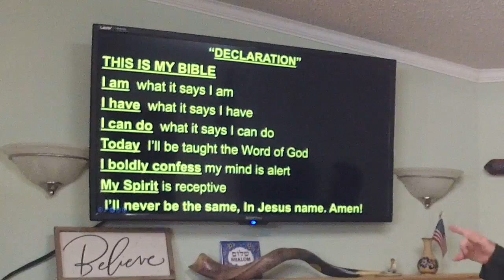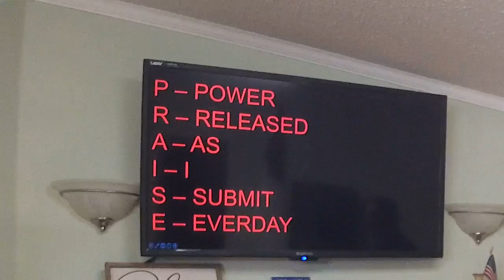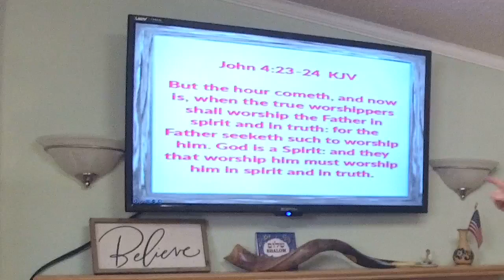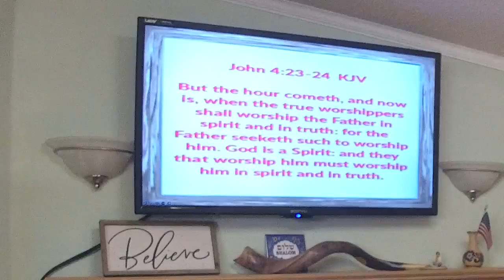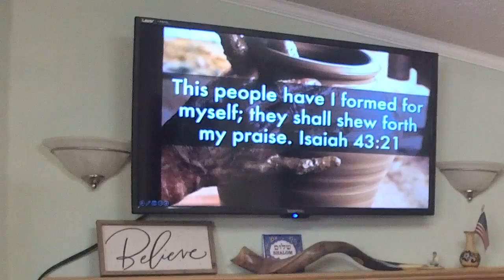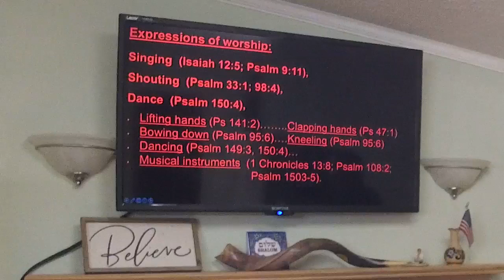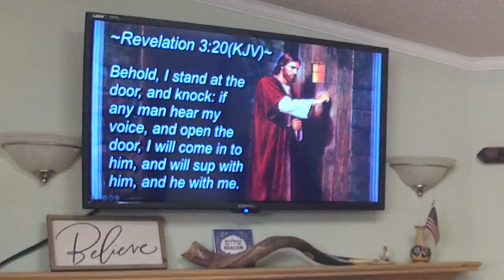Praising Him - Pastor José Cordero - September 3, 2023